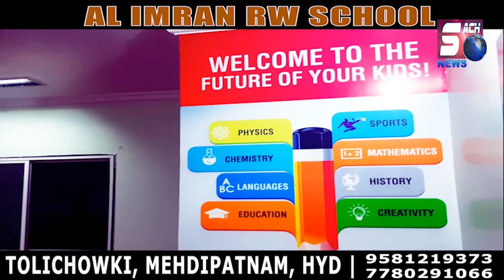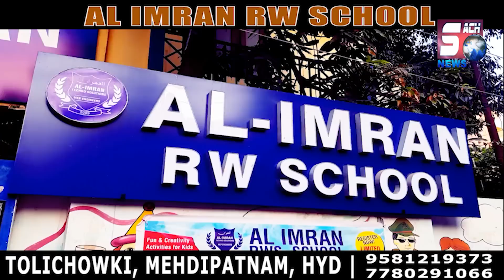Jis Desh Ka PM Supreme Court Ke Orders Nahi Manta Toh Uss Desh Ki Janta Ka Kya Hoga ? | CM Kejriwal